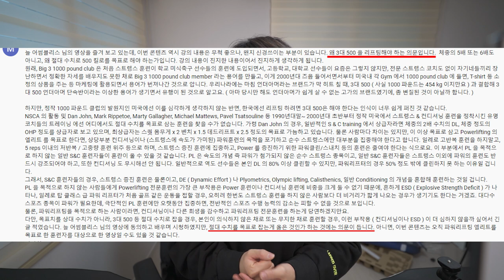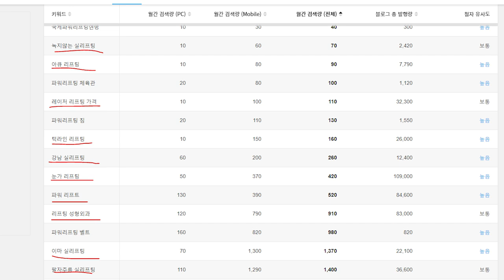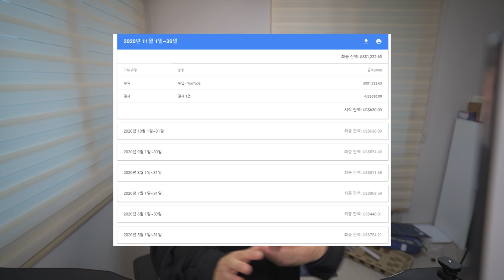최저시급도 안나오는 유튜브를 계속 하는 이유는?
제 목표는 3대 운동 대중화입니다.
최소 땅데드는 눈치 안보고 할 수 있어야죠!!
구독자 여러분들이 많이 도와주실거라 믿습니다.
헬스장에 최소 파워랙이 3개는 돼야죠?

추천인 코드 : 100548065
[SBD KOREA]
[각종 마사지 및 헬스 용품] 할인
[고릴라밤-에너지드링크] 할인
[인스타그램]
[Music | 음악]